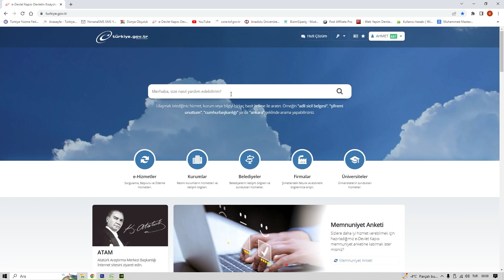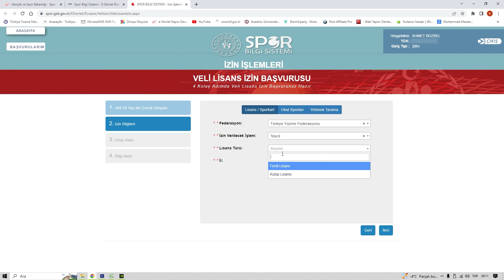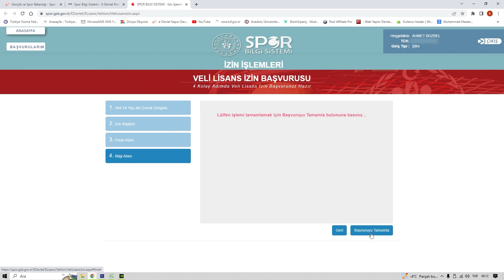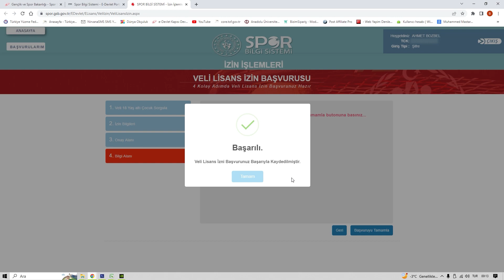Sporcu lisansı başvuru işlemleri (2023 GÜNCEL)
Sporcu lisanslı başvuru işlemlerini e-devlet üzerinden nasıl yapacağınızı bu videomda uygulamalı olarak gösterdim. Umarım sizlere yardımcı olabilmişimdir. Soru öneri ve görüşlerinizi yorum olarak yazabilirsiniz... Sağlıcakla kalın...

Söz konusu lisans başvurusunu bulunmuş olduğunuz gençlik ve Spor il müdürlüğü, sicil lisans servisine fiilen giderek de yaptırabiliyorsunuz…